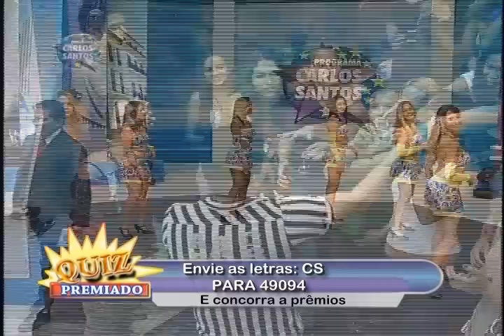YURI SANDDER NO PROGRAMA CARLOS SANTOS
O Programa Carlos Santos, vai ao ar para todo o Brasil, aos Domingos das 12:00 ás 13:30 Horas, pela REDE BRASIL DE TELEVISÃO também pela TV ESPORTE INTERATIVO aos Domingos das 9:00 às 10:00 Horas, no Estado do Pará é apresentado pela TV MARAJOARA aos Sábados e Domingos das 12:00 às 13:300 horas, pela TV TROPICAL -- SBT Marabá-Pará, aos Sábados às 9:00 Horas, no Maranhão em Imperatriz pela TV NATIVA, aos Domingos das 9:00 às 10:00 Horas e outras Emissoras espalhadas pelo Brasil.